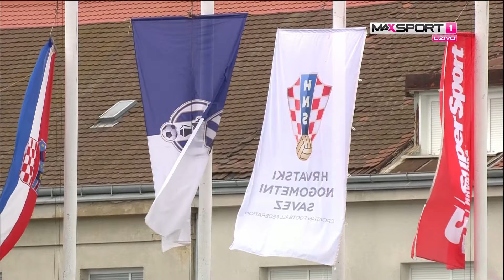Lokomotiva - Rijeka Polufinale Hrvatski kup 2023./2024. Cijela Utakmica HD 1080p